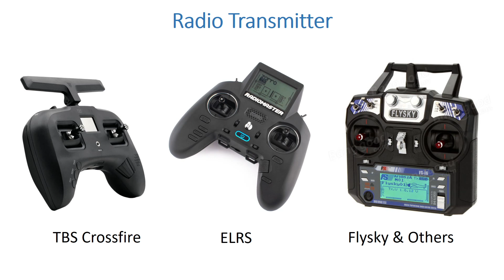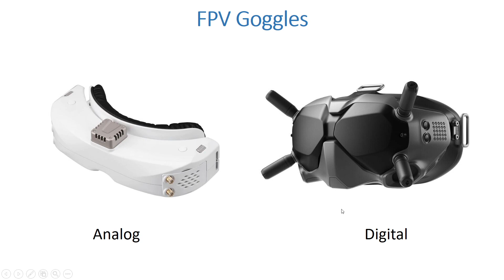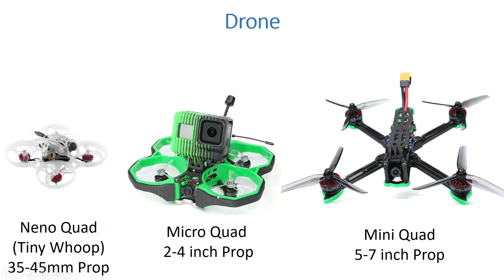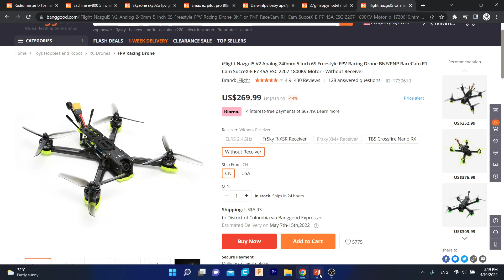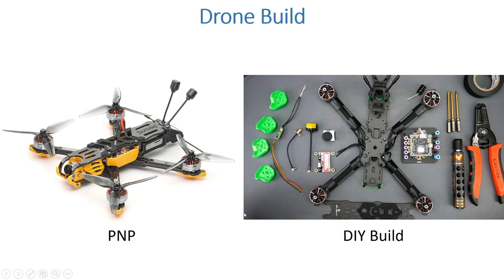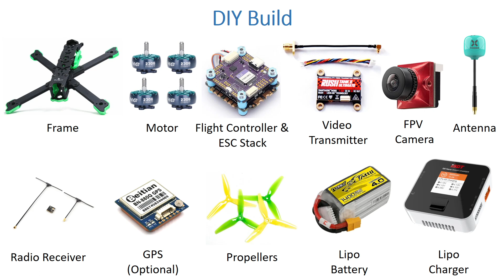FPV Drone Buying Guide for Beginners 2022 || Bangla || Part 01